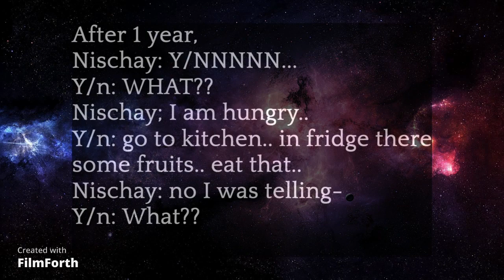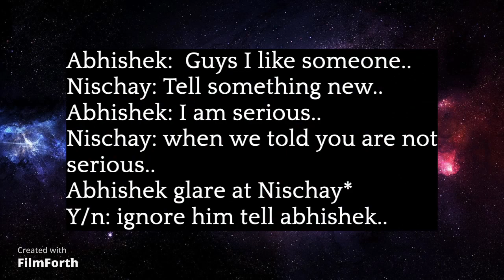High School Enemies || Pov || Episode- The End || ft. @triggeredinsaan || Fan Edit 🙈🤍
I wish you guys will enjoy it...